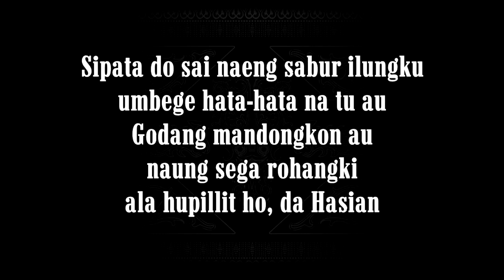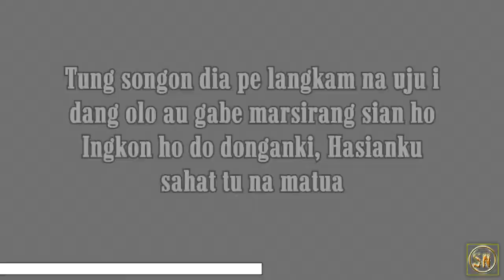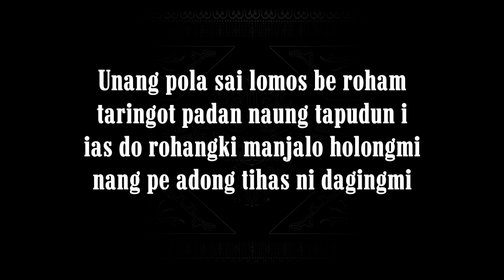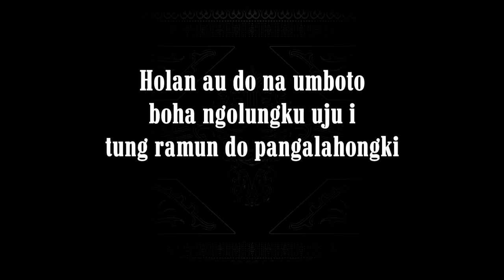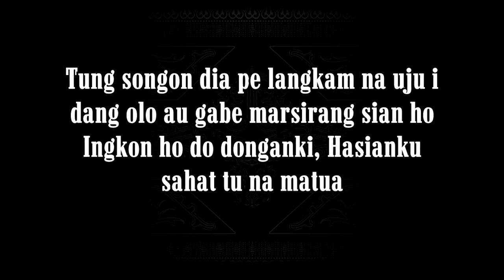Jaloonku Do Ho (Karaoke Lower Keys) Dompak Sinaga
Nada dasar Do = G (Lower from Dompak's keys)

Cipt. Dompak Sinaga

Lirik:

Sipata do sai naeng sabur ilungku
umbege hata-hata na tu au
Godang mandongkon au
naung sega rohangki
Ala hupillit ho, da Hasian

Unang pola sai lomos be roham
taringot padan naung tapudun i
ias do rohangki manjalo holongmi
nang pe adong tihas ni dagingmi

[BRIDGE]
Dang na gabe husolsoli
parjumpanganta uju i
alai sian i do au tarjolma

Holan au do na umboto
boha ngolungku uju i
tung ramun do pangalahongki

[REFFREIN]
Tung songon dia pe didok natorop i
sabar do au manaon i, Hasianku
Dang perduli au disi, Haholongan
ho do na huparsinta

Tung songon dia pe langkam na uju i
dang olo au gabe marsirang sian ho
Ingkon ho do donganki, Hasianku
sahat tu na matua

[MUSIK]

Salam Tampan!